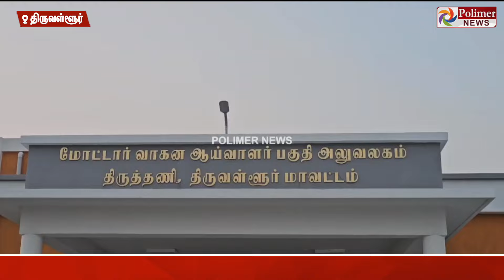இங்கே.. அங்கே.. எங்கே..? சுத்து போட்டு அலசிய அதிகாரிகள்.. 5 மணி நேரத்தில் கிடைத்த லஞ்ச பணம் எவ்வளவு?